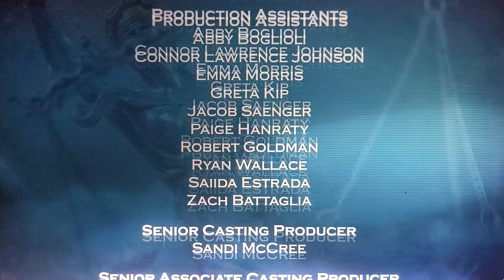July 25, 2024